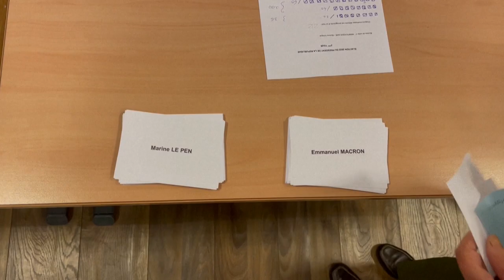Votação para eleição na França | AFP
A França se prepara para o segundo turno das eleições presidenciais neste domingo. Mas em virtude da diferença de fuso, os territórios ultramarinos e os franceses no continente americano já começaram a votar.